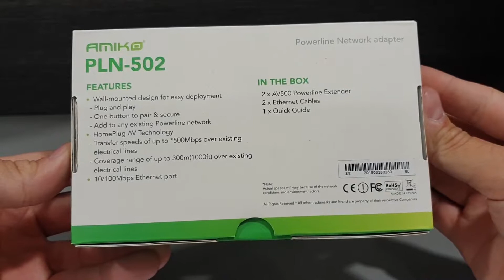Amiko PLN 502 unboxing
Unboxing our latest PLN-502 powerline network adapter